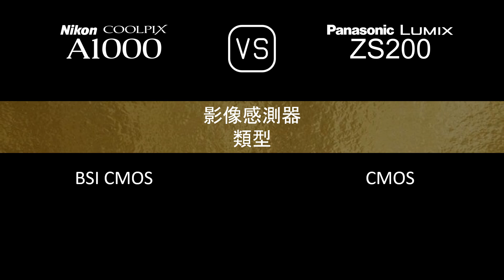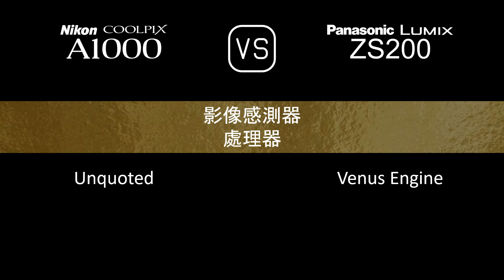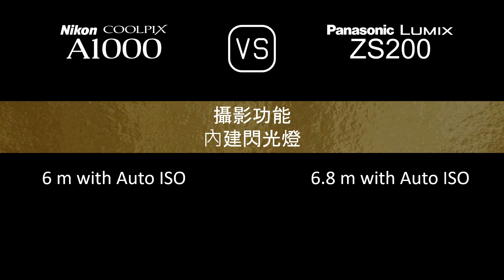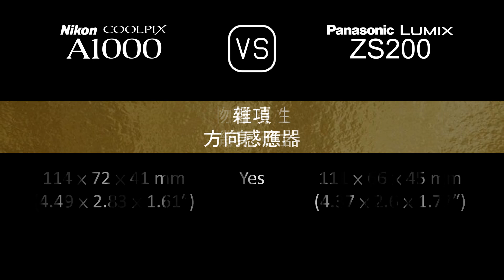Nikon Coolpix A1000 與 Panasonic Lumix ZS200 的規格比較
本片是 Nikon Coolpix A1000 與 Panasonic Lumix ZS200 的功能概述和規格比較 (comparison of specifications)，希望對您有所啟發。感謝您的支持。

00:24 推出
00:32 機身
00:41 影像感測器
01:05 影像
01:21 光學與對焦
02:06 屏幕
02:26 取景器
02:42 攝影功能
03:43 錄像功能
03:59 儲存
04:04 連接性
04:32 物理特性
04:52 雜項